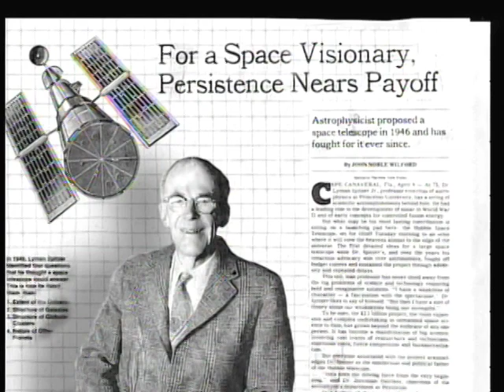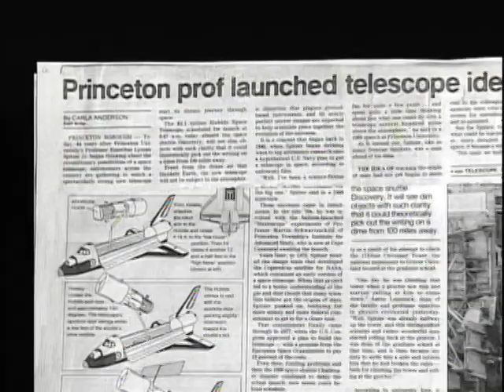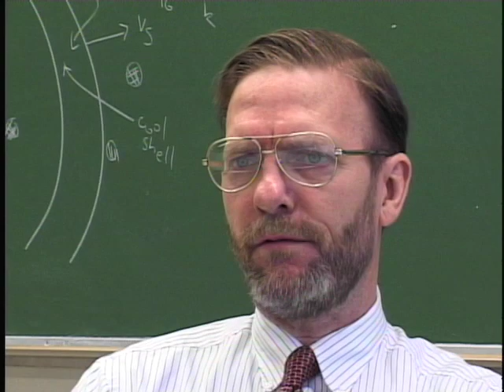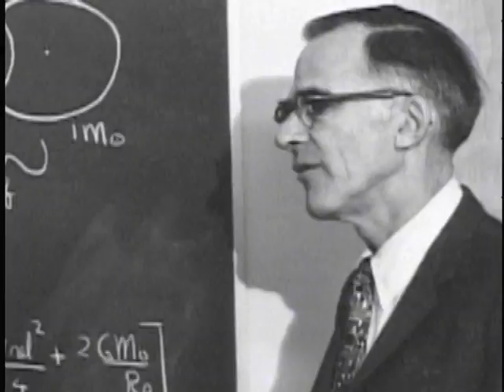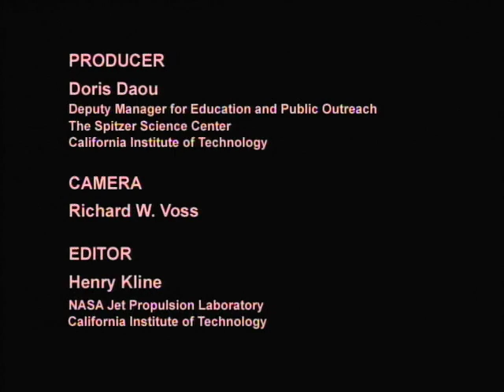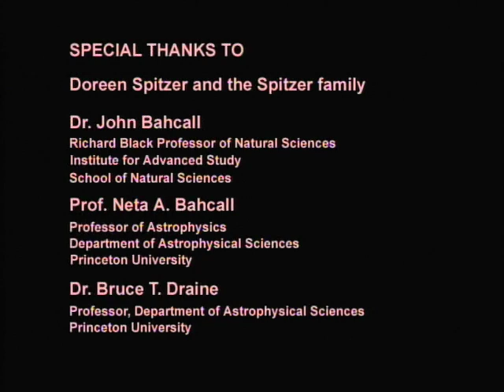Lyman Spitzer: A Space Visionary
This video was produced in 2003 to give a little information about the man the Spitzer Space Telescope was named for.